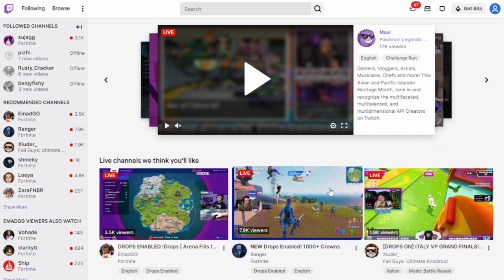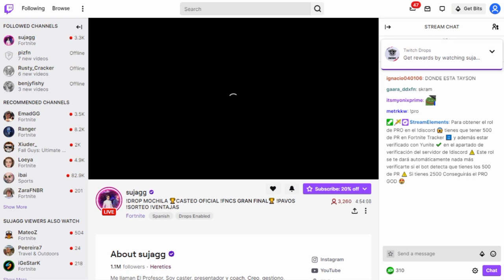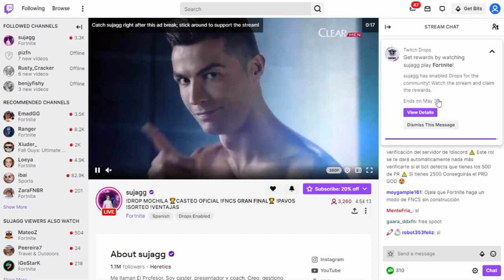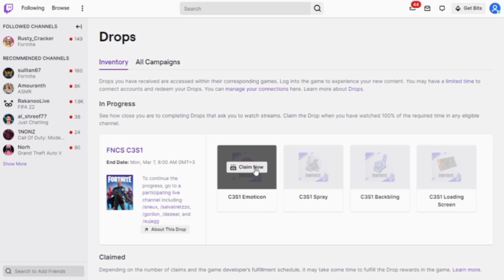فورتنايت | هدايا وجوائز مجانية جديدة 🔥😍( أخر هدايا مجانية ) fortnite | New free gifts and prizes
فورتنايت | هدايا وجوائز مجانية جديدة 🔥😍( أخر هدايا مجانية )

روابط الاشخاص في تويتش